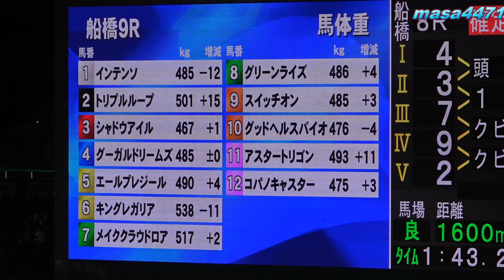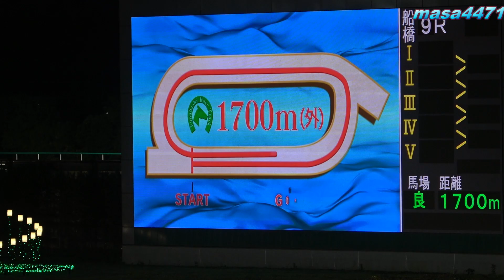【現地撮影】2023年9月27日船橋競馬9RJRA交流フレンドリーサドル特別、コパノキャスター＆永島まなみ騎手10着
8番人気10着と残念な結果に終わりました。
テレビでは味わえない現地の雰囲気をお楽しみ下さい。